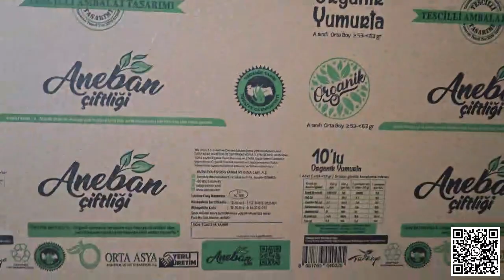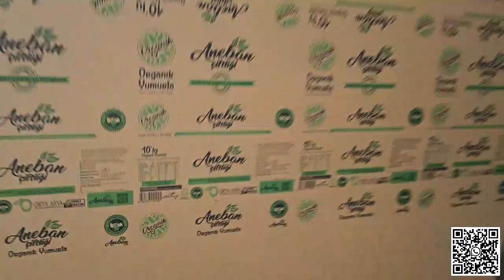XY-HD fully auto vacuum transfer flexo printer varnish IR dryer slotter rotary die-cutter machine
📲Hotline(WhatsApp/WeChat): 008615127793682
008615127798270